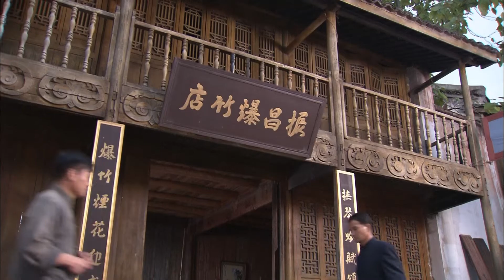群雄抗战09丨铁血镖师和土匪为抵御日寇化敌为友，将日寇打得片甲不留（主演：朱泳腾、魏春光 ）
该剧主要围绕抗战期间一批要交给八路军做军费文物的争夺展开，讲述了一群誓死保护国家文物的镖师和一伙武功高强的土匪为抵御日寇化敌为友，组成一支别具一格的新四军游击队，在队长聂天鸣的带领下奇招百出，他们各施本领，最终夺回了文物，将日军铁骑打得片甲不留的精彩故事